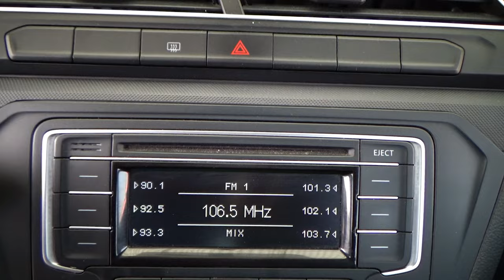Volkswagen / Gol / 2020 - 13956